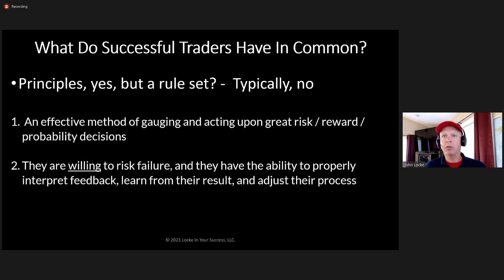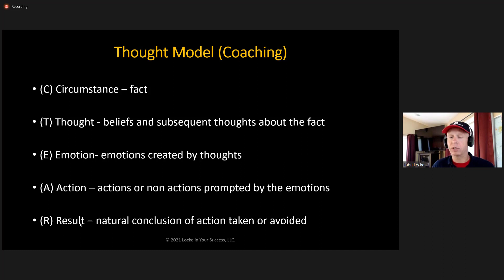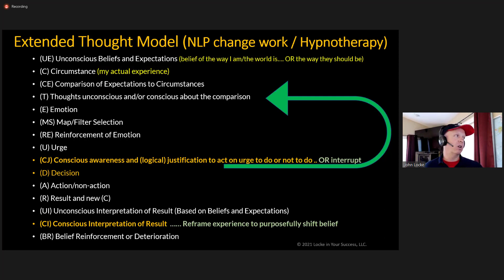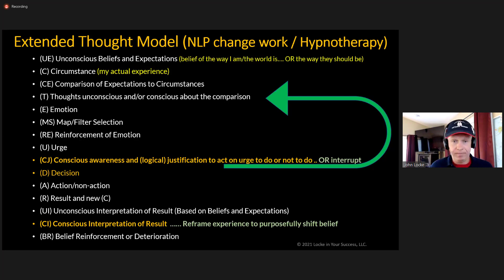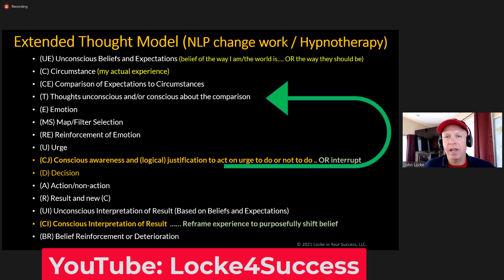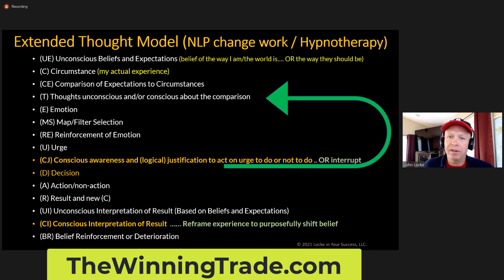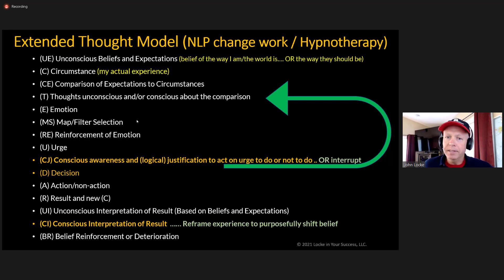Discovering Why & How Your Trading Expectations Affect Your Trading (Part 2)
In part 2, we look at a review of 100 successful traders with great results. We look at their rules, indicators, and their trading habits and find they're all different. What does that mean? Watch the video to find the answer!

Did you miss Part 1?

Don't miss these episodes!